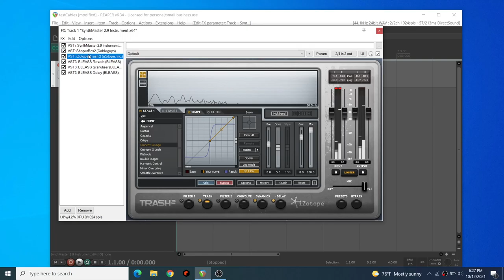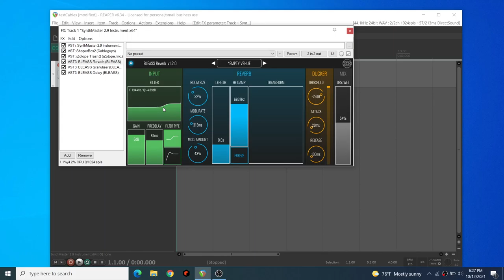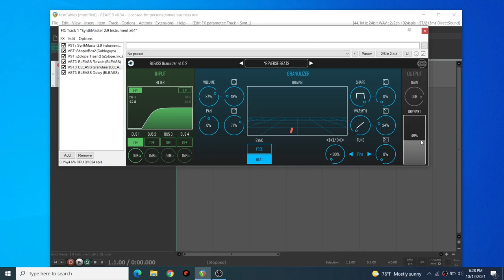Sonic Mulch sound design with Synthmaster 2.9, Cable Guys and some Bleass in Reaper!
Got some crazy sounds from Synthmaster, then routed that stuff in to CableGuys Shaper bundle and a few Bleass plug ins. Don't know how to quite  describe the sound other than "Sonic Mulch" or just synth gone weird.